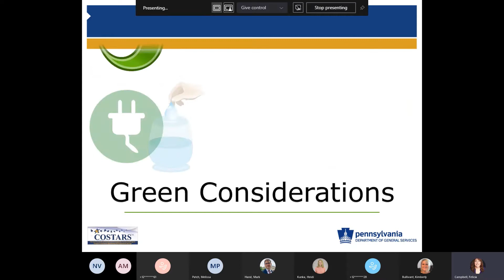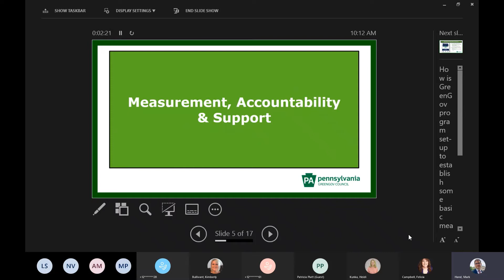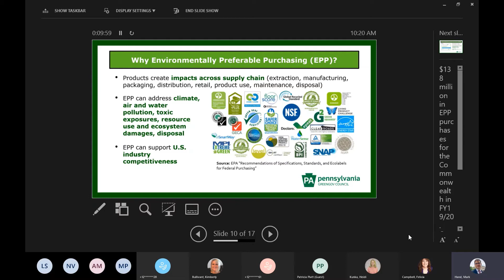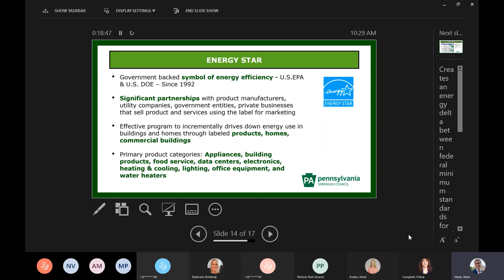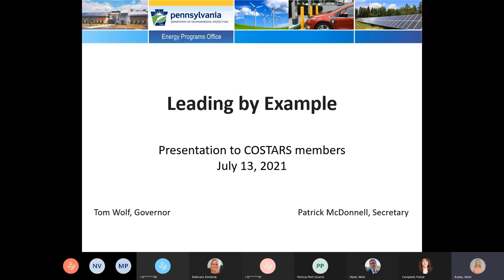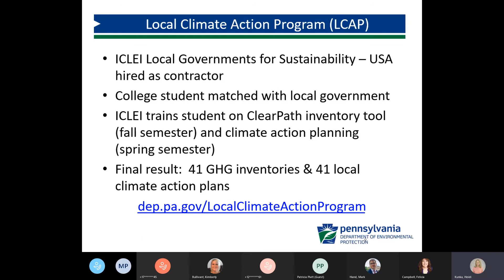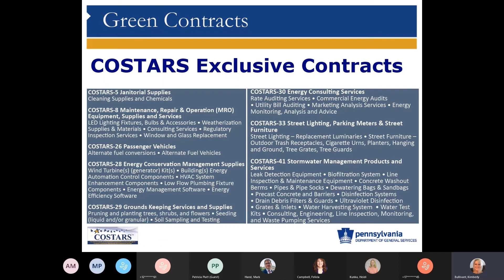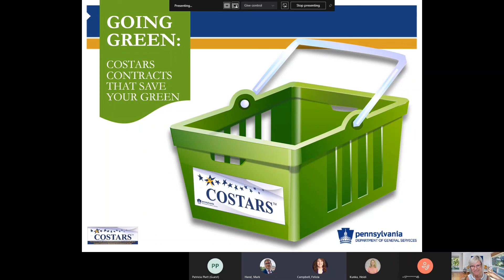COSTARS Webinar - Going Green: COSTARS Contracts That Save Your Green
Green procurement does not have to break your budget.

Though green products and services may have increased upfront costs, long-term costs actually decrease because these are designed to not only last longer but benefit the environment and community health. Planting the seeds of green purchasing policies will grow efficiency and decrease waste.

Pair these green advantages with the competitive pricing on COSTARS-exclusive and statewide COSTARS-participating contracts, and green procurement is within reach and sustainable.

Join the COSTARS team to explore available contracts to support your green initiatives while being budget-friendly.